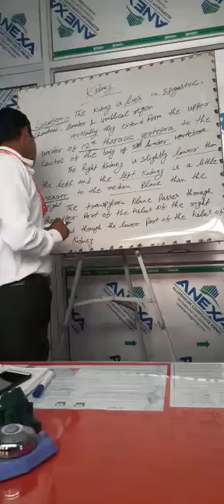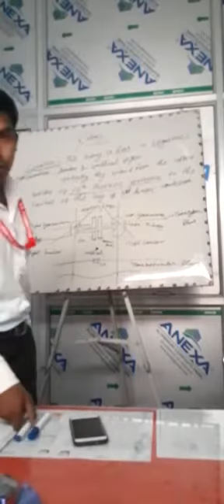Function of kidney par four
Video from U.S Foundation